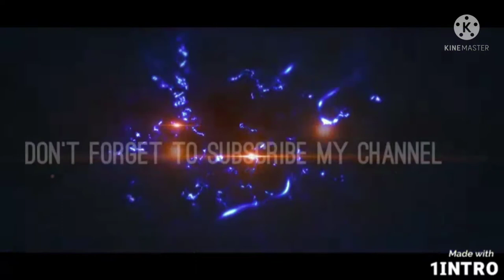5 most cute dog breeds name with information ℹ️|| friendly pets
FRIENDLY PETS ❤️ In this video I'll tell you 5 most cute dog breeds name with information ℹ️ || if you like my video guys like share and comment on it and not 🚫 forget to subscribe my channel for more videos of dogs/animals ||

friendly pets
pet lover
cute dogs name